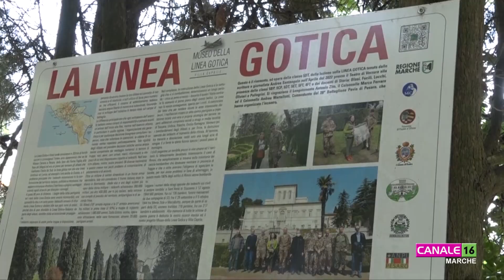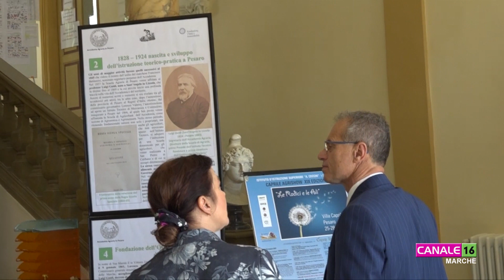Presentati i corsi di formazione professionale per Giardinieri d’arte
"Regione Marche: la formazione professionale per Giardinieri d’arte per giardini e parchi storici": è questo il titolo della conferenza stampa che si è svolta all’interno del programma degli eventi della XIXa edizione di "Caprile Agrishow".